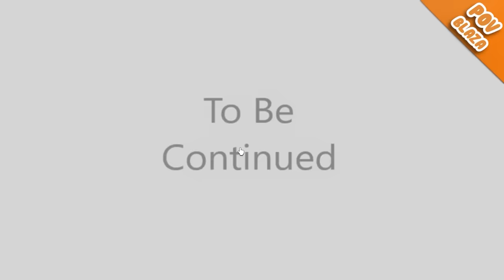Surviving 100 LEVELS In BAD Roblox Doors...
Roblox UGC Merch Surviving 100 LEVELS In BAD Roblox Doors...